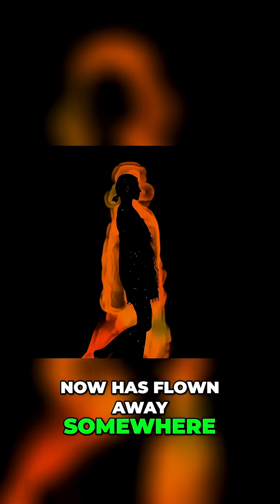This Liquid Steals Your Heat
Why does rubbing alcohol make your skin feel so cold, even though it’s room temperature? This short video dives into the science behind that strangely satisfying cooling sensation you get the moment alcohol touches your skin. It might seem like magic, but there's a fascinating physical explanation—and it has everything to do with molecules, motion, and a process we all experience every day without even realizing it.

In under two minutes, this video reveals a powerful concept that connects chemistry and sensation. It’s something you can feel but might never have understood—until now. What’s really happening on your skin’s surface when that cool tingle kicks in? And why doesn’t water have the same effect?

If you’ve ever wondered how your body and the environment interact in invisible ways, this is the kind of science that will stick with you. Simple, surprising, and oddly satisfying, this video might just change the way you think about evaporation, energy, and everyday experiences. Cool your curiosity and press play—you’ll never look at that bottle of rubbing alcohol the same way again.